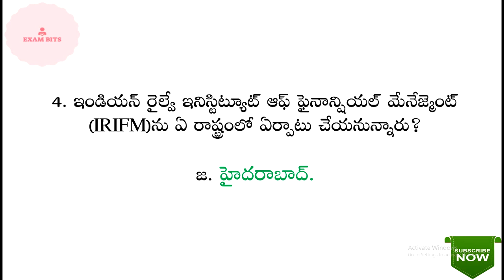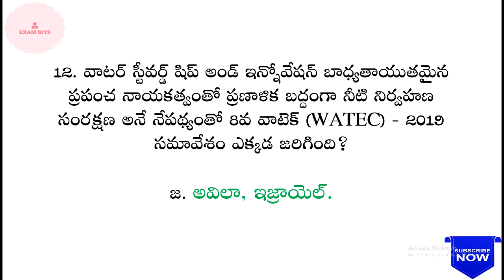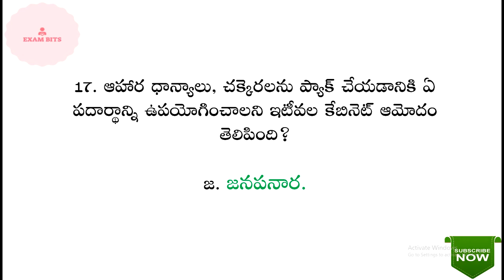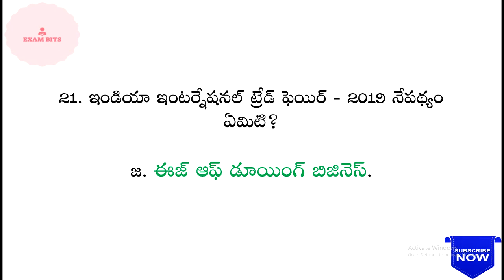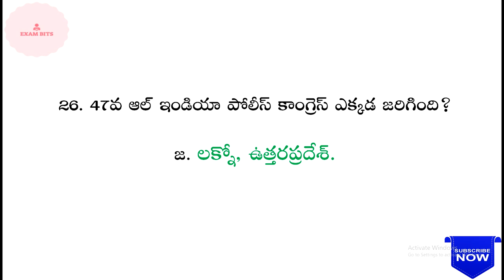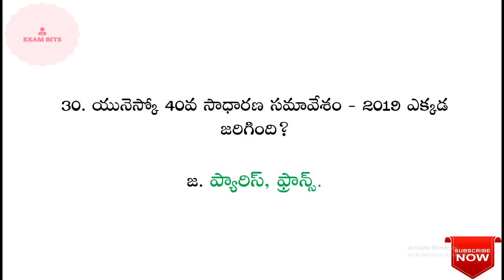కరెంట్ అఫైర్స్ || Part - 30|| For NTPC and All competitive Exams.